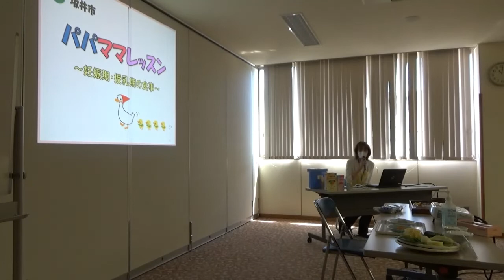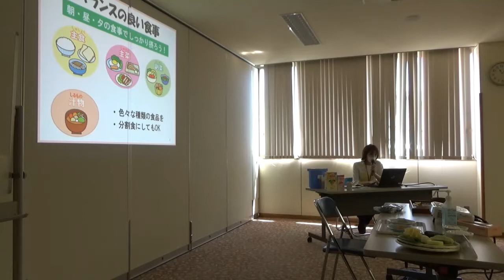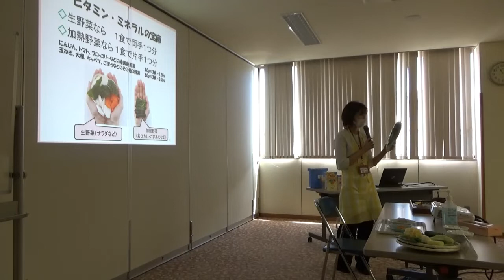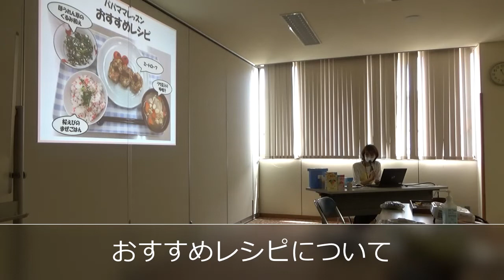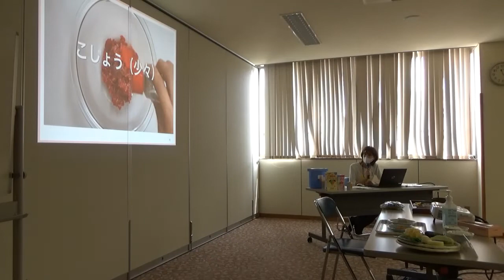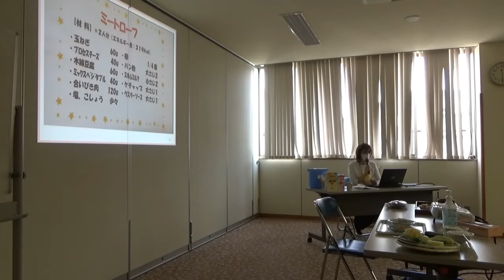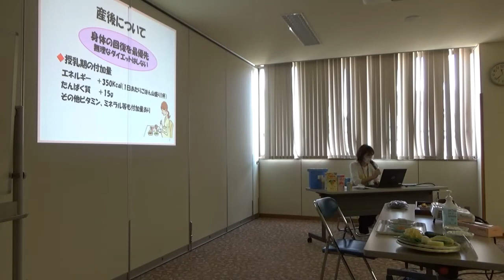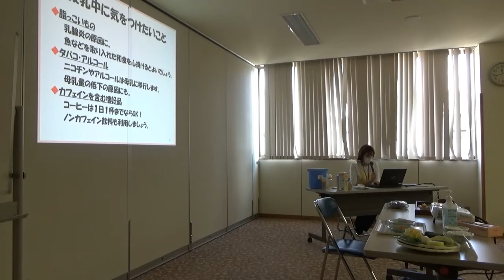妊娠期・授乳期の食事について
令和３年度坂井市パパママレッスンの様子です。